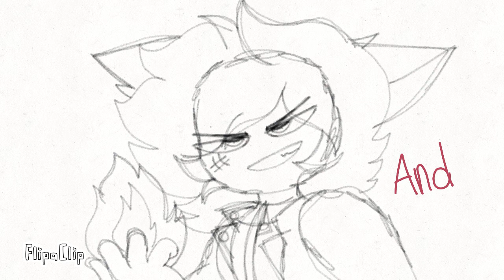Xydney! (Lip synching, No sound)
Ocs mentioned: Xydney! Duh.